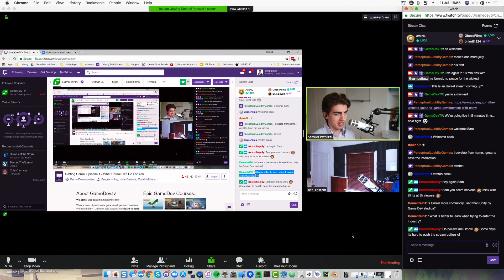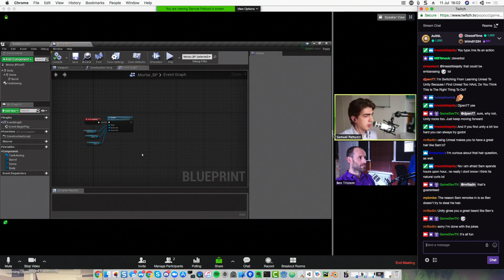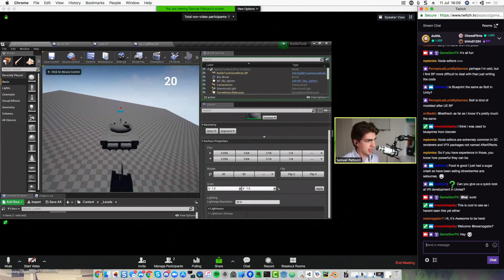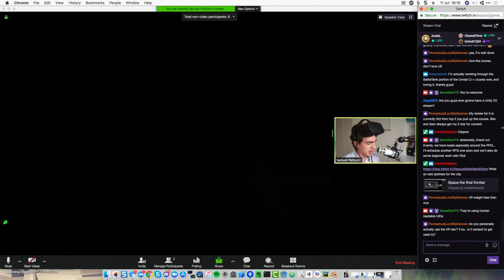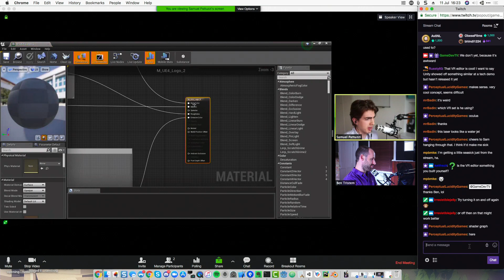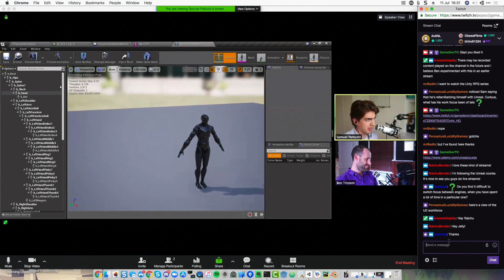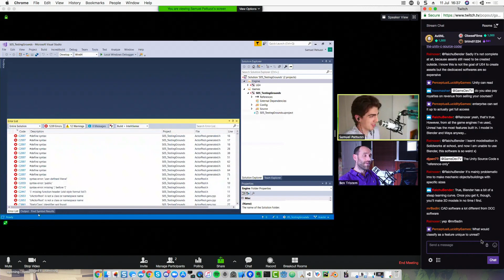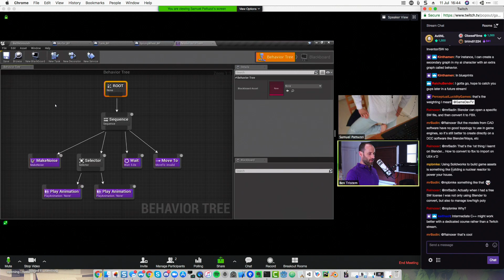Getting Unreal Episode 1 - What Unreal Can Do For You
Ben Tristem and Sam Pattuzzi give you an overview of what Unreal Engine (the engine responsible for Fortnight and others) can do for you.